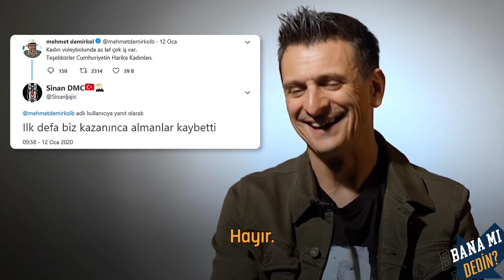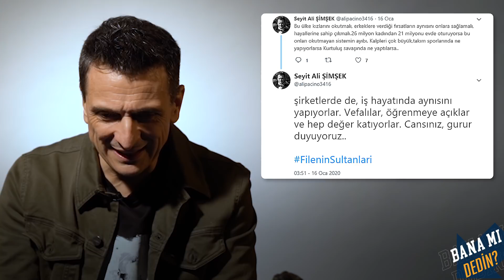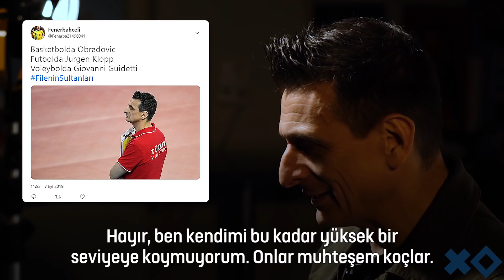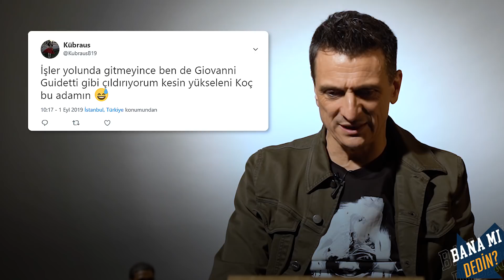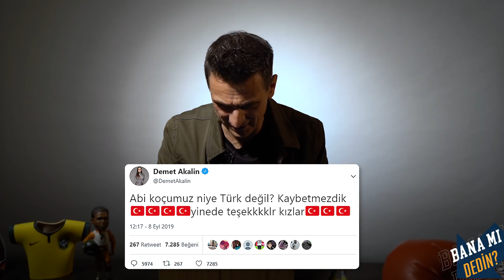Giovanni Guidetti ile "Bana mı dedin?" | Bölüm 1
Giovanni Guidetti, kendisi hakkında Twitter ve Ekşi Sözlük'te yapılan yorumları değerlendirdi.